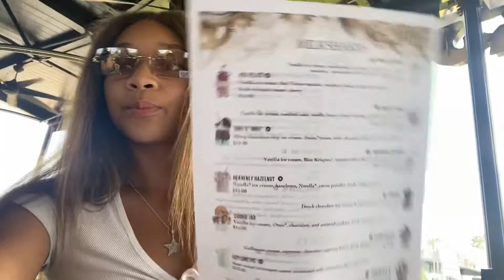Orlando Vlog W/ The Gang!